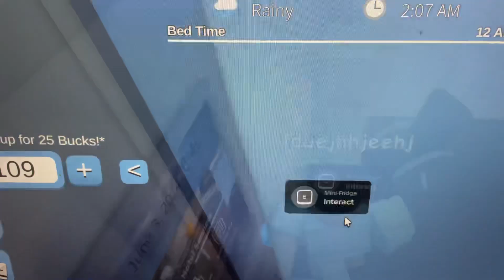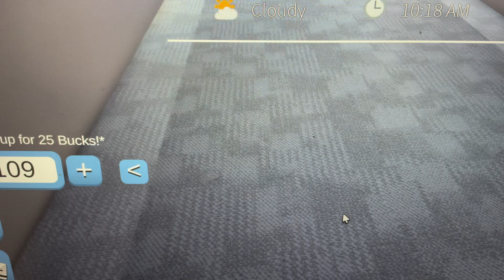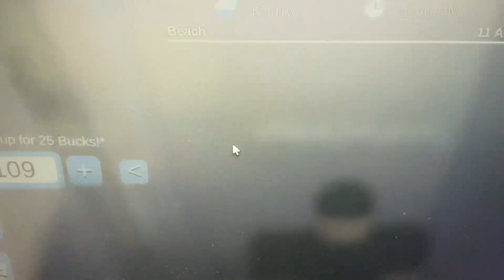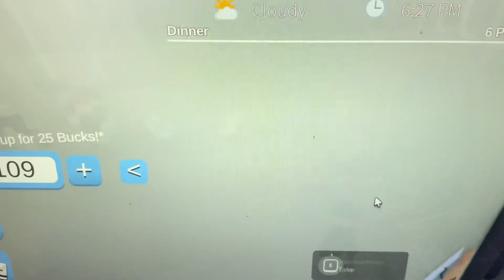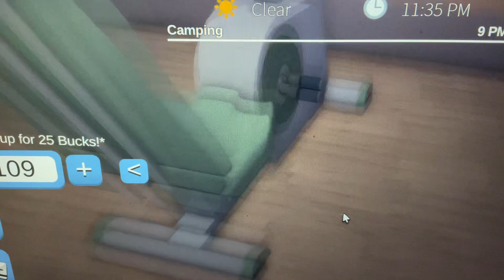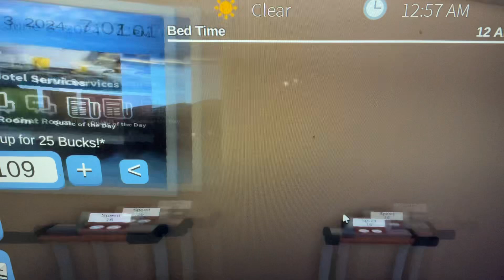We’re leaving in Tampa day 7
We’re leaving in Tampa day seven make sure leave a like comment and subscribe don’t forget to subscribe turn on post notifications if you like my video or if you don’t like my video let me know what comments below and subscribe to my channel and viewers and also if you like it or share on this video.